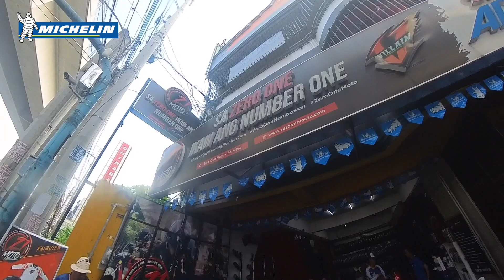Collaboration with Zero1Moto